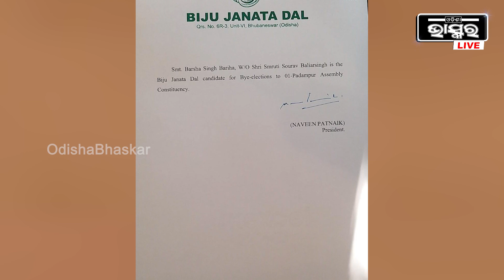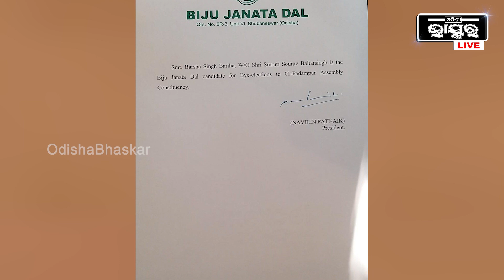ପଦ୍ମପୁର ଉପନିର୍ବାଚନ ପାଇଁ ପାର୍ଥୀ ଘୋଷଣା କଲା ବିଜେଡି ,ବର୍ଷାଙ୍କ ଉପରେ ବିଜେଡିର ଭରଷା